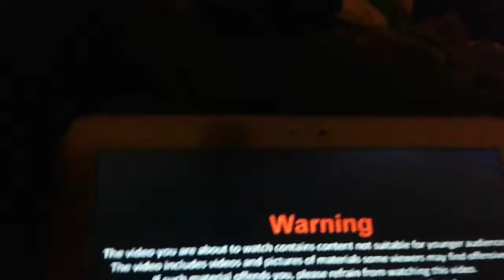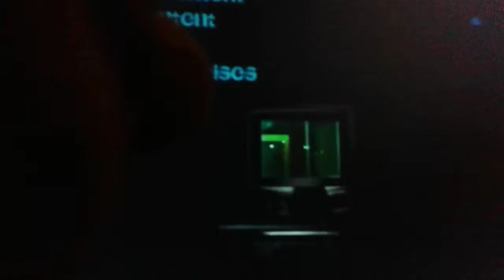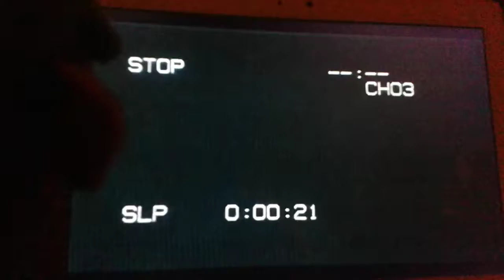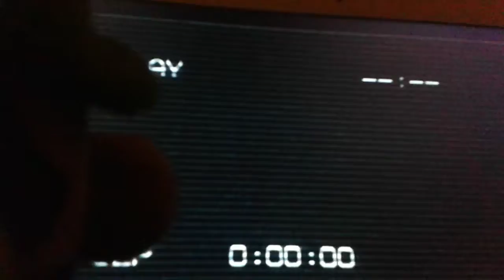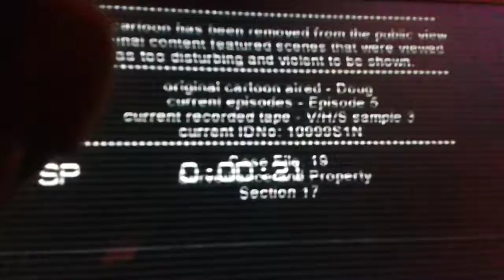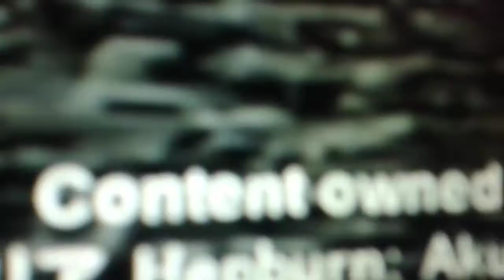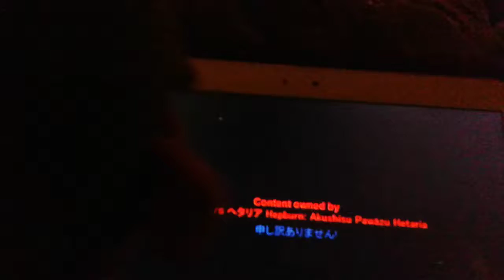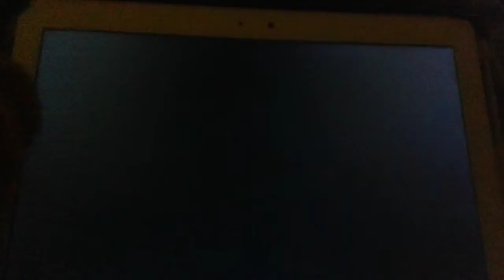Top 25 lost episode creepypastas reaction with luigi 1/6